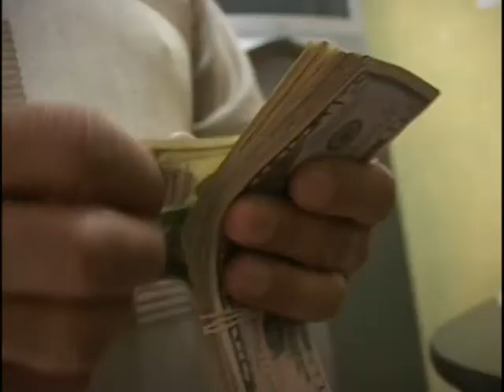EXPLICACION SALVAGUARDIAS 12 MARZO EST